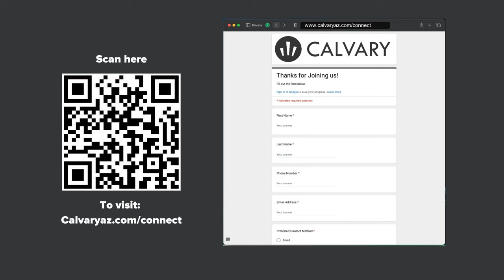"The Risk" - Limitless - Week 2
Pastor Chad Garrison preaching on Nehemiah 2:1-8.